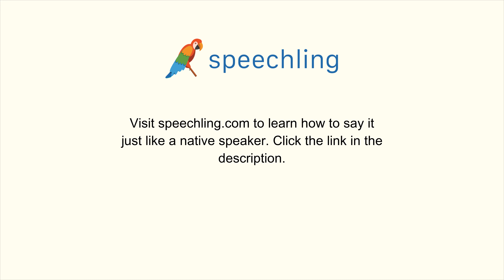英語で"過激な"の発音の仕方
男性コーチ
Radical

女性コーチ
Radical

過激な

過激な